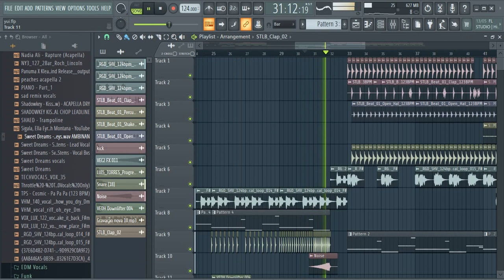Bass House Preview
🔌 VST, Plug-ins
       FL Studio 20 v20.7

STMPD RCRDS Style / Bass House Template by Gatasso Project File
FL Studio Template + FREE FLP + Samples + Presets
*ForStudyPurposeOnly